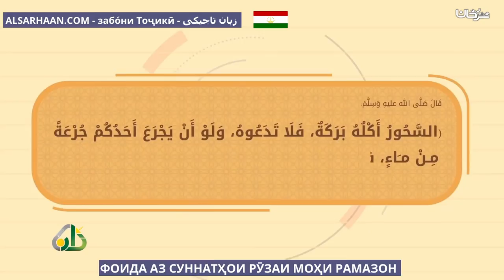ФОИДА АЗ СУННАТҲОИ РӮЗАИ МОҲИ РАМАЗОН استثمر رمضان